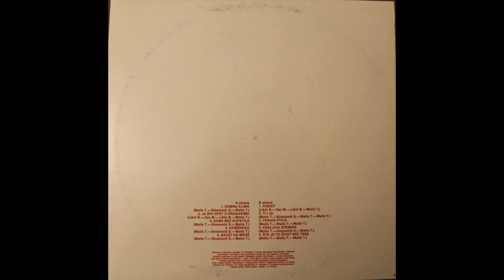Toni Malis No2 - A Strana - 3. Soba Bez Kupatila